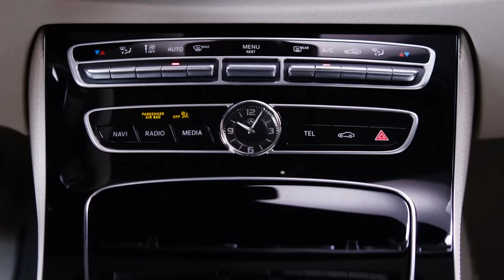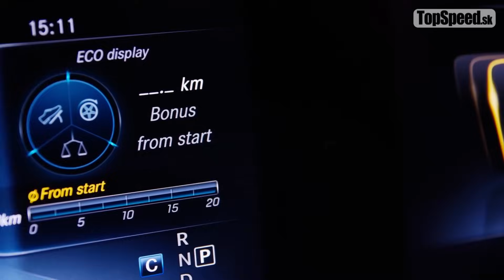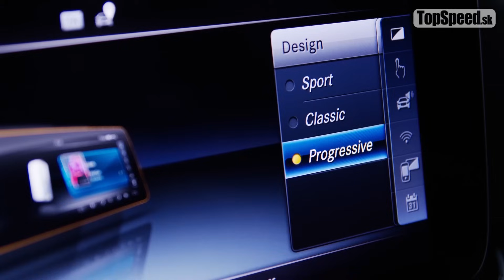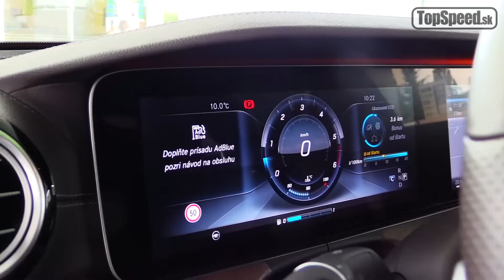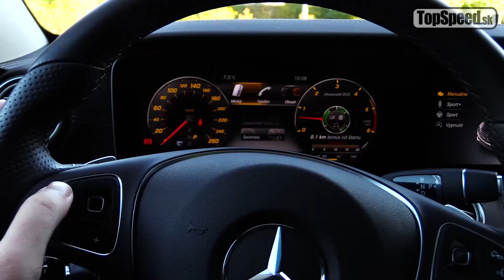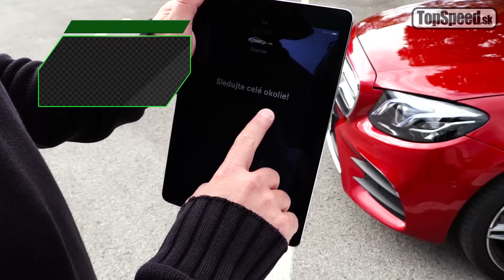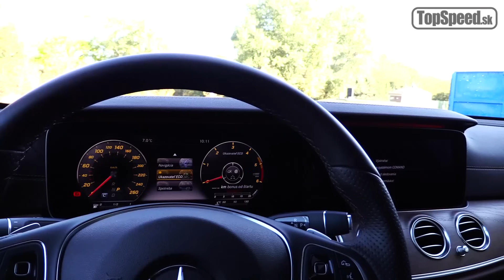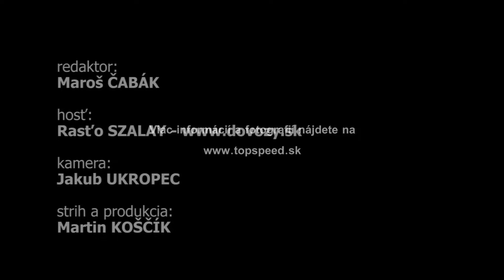Mercedes E 350d test (W213) - Maroš ČABÁK TOSPEED.sk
Test Mercedes-Benz E350d (W213) - Maroš ČABÁK

Mercedes E 350d :
3mix spotreba - 7.2l/100km

Nie je samozrejmé, že najnovší typ akejkoľvek automobilky je vždy najprepracovanejší. Tento kredit patril takmer výhradne vrcholným typom ponuky. Nové technológie, nápady a riešenia z nich sa do nižších typov dostávali len postupne. Kedysi v minulom storočí nezriedka aj obgeneráciu. V minulom desaťročí povedzme v najbližšej novej generácii. A teraz? Teraz je všetko až šialene rýchle a komplexné... A kto nešprintuje, zásadne zaostáva. Mercedes-Benz E350d (W213)